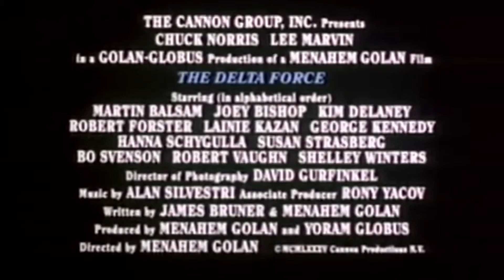The Delta Force (1986) - Official Trailer